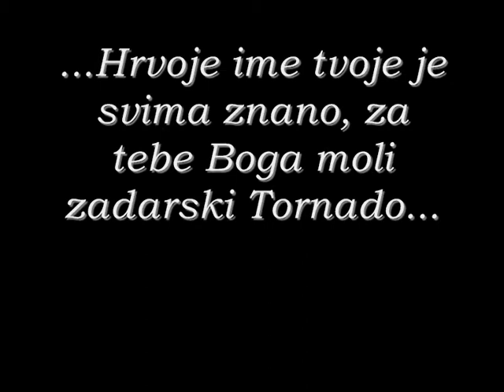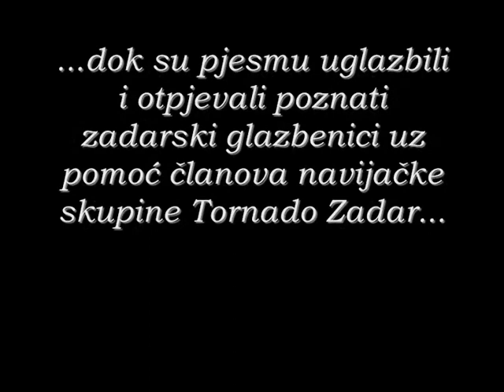Romeo Santini - 12-i anđeo (Tribute to Hrvoje Ćustić)